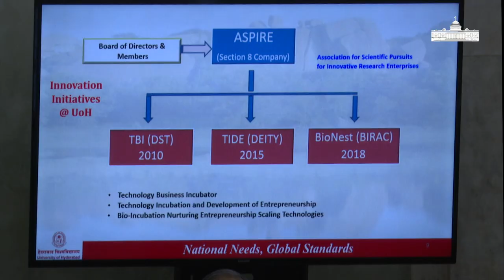President Kovind presents Visitor's Awards 2019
The President of India, Shri Ram Nath Kovind, hosted a Conference of Vice-Chancellors of Central Universities, Directors of IISERs and Indian Institute of Science Bengaluru, on December 17, 2019 at Rashtrapati Bhavan. During the inaugural session of the Conference, the President presented the 5thVisitor’s Awards.

The Visitor’s Award - for Research in Humanities, Arts and Social Sciences was presented to Prof. Sibnath Deb from the Department of Applied Psychology, Pondicherry University; for Research in Physical Sciences was presented to Prof. Sanjay Puri from the School of Physical Sciences, Jawaharlal Nehru University; for Research in Biological Sciences was jointly presented to Prof. Asad Ullah Khan from the Inter-disciplinary Biotechnology Unit, Aligarh Muslim Universityand to Dr Partima from the Special Centre for Nano-science, Jawaharlal Nehru University. The Visitor’s Award for Technology Development was conferred on Dr Shaon Ray Chaudhuri from the Department of Microbiology, Tripura University.

Speaking on the occasion, the President said that the objective of our central universities should be to constantly grow and upgrade themselves to the best of global standards. It is here that Vice-Chancellors and Directors have to provide leadership. As an immediate goal they should strive to become the best in the country and compete with each other in a healthy way. Thereafter, they must aspire to compete with the best in the world. But to achieve the levels where they can compete, it is crucial that they collaborate amongst themselves, other state and private universities and learn from the experiences of each other.

The President said that as leaders of universities and institutions, Vice-Chancellors and Directors are also mandated to develop leadership qualities in their students. He said that beyond classrooms and labs, students should be encouraged to take up socially-oriented ventures through NSS or other clubs. Those universities which are located in backward regions have a special responsibility of working with communities around them. He said that developing meaningful linkages between the academic community and local industry should be a top priority. Students must be encouraged to emerge as job-creators rather than job-seekers.

Subsequent to the conferment of Visitor’s Awards, presentations were made by different sub groups of the heads of institutions on issues such aspromotion of research, innovation and entrepreneurship; industry – academia linkages; filling up of vacancies; creating and utilising alumni-based endowment funds and completing infrastructure projects.

Later, addressing the concluding session of the Conference, the President said that universities and higher educational institutions should play a leading role in addressing the specific challenges faced by our nation and our society. Many of these challenges require creative and innovative solutions. It is their paramount duty to ensure that their campuses emerge as spaces that nurture free expression and ideas, where experimentation is encouraged and failure is not ridiculed but seen as learning. In addition, universities should become the laboratories for exposing students to the problems that need to be addressed in the cause of nation-building.

The President said that students should be encouraged to take up academic and extra-curricular work with a distinct community orientation. He urged universities to make a conscious effort to integrate community-oriented projects as part of their curriculum. He said that University Social Responsibility has to become deeply ingrained into the DNA of our academic community.